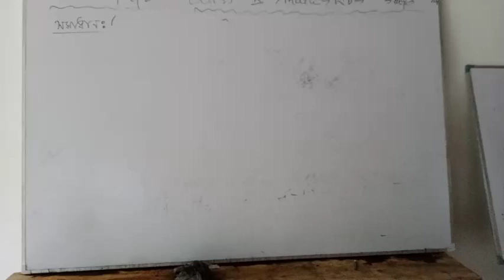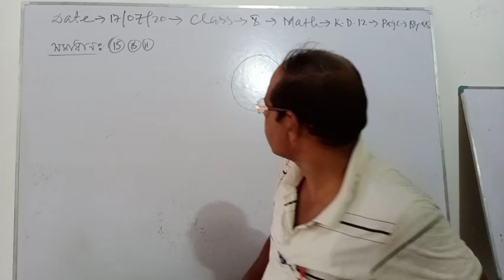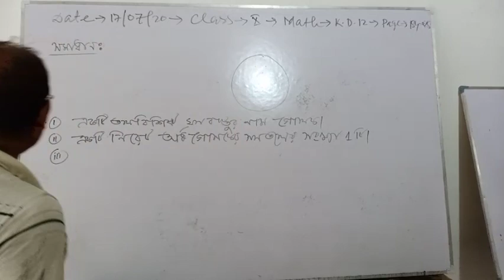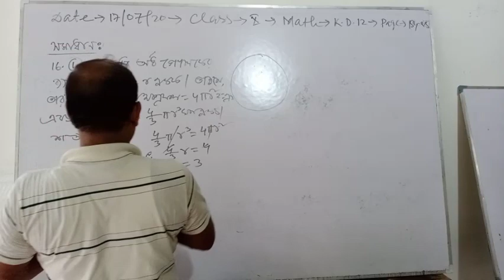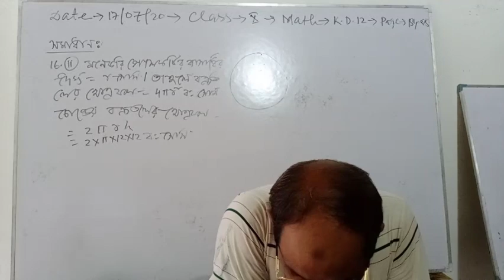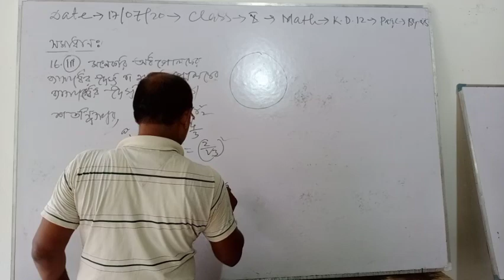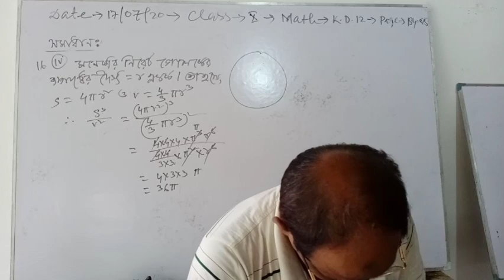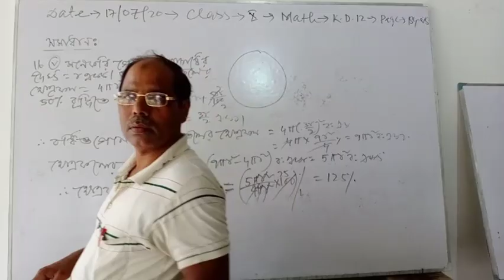Abdul Quiyyum 17/7 Class.X(Mathematics)